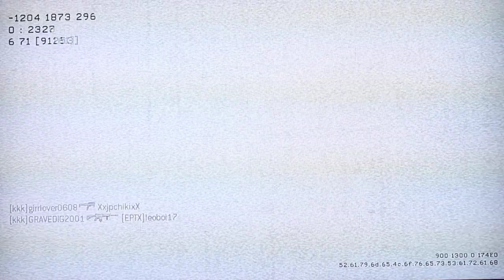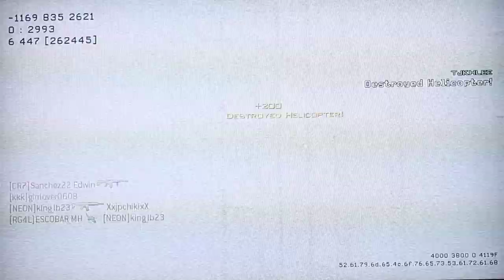MW3 Sniping Gameplay